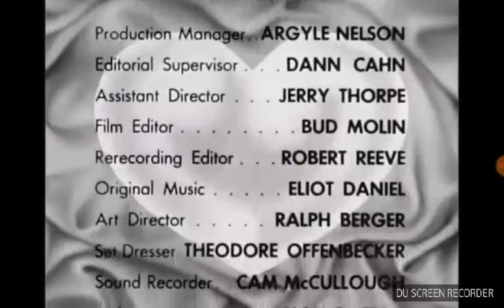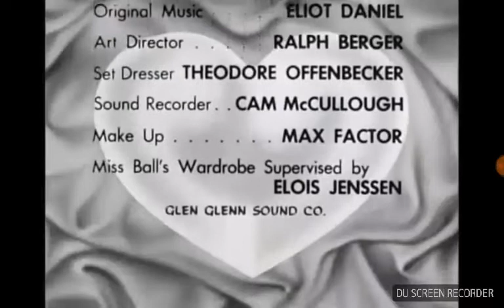I Love Lucy Season 4 Episode 2 End Credits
From Mertz And Kurtz.